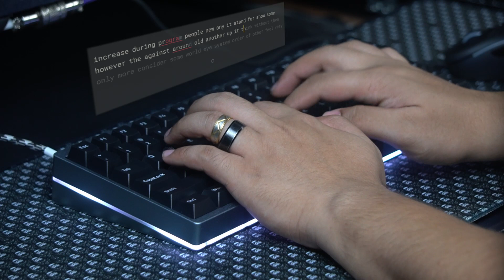Typing: Fekker Panda, on KBD75, PBT WOB keycaps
a typing test on the KBD75v2 with lubed Fekker pandas, this batch seemed a bit less crispy curious enough it had lubed leaves some unevenly done so i tried to do a typing test on it, later removed the lube never the less it would be a show of how inconsistent these switches can be.

but i still hope you enjoy the ASMR